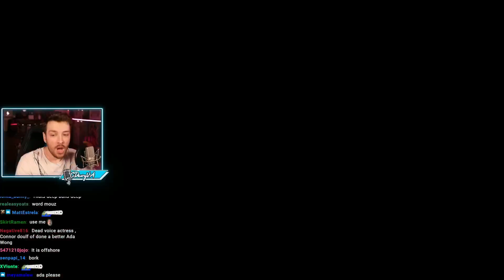CDawgVA Enjoys Cutscenes Because Of Milf